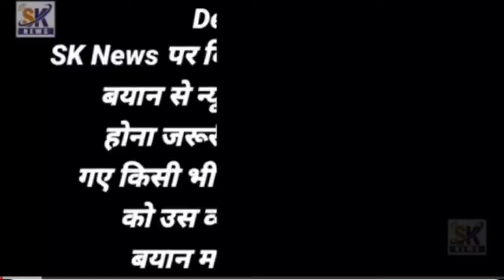MP Shobha bachhav ki press conference | Loksabha